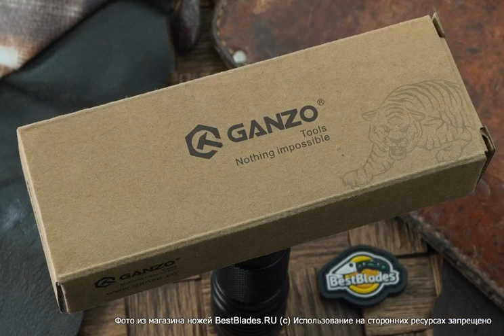Складной нож Ganzo G6803-TG (лимитированная серия 2022 года)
Обзор — Складной нож Ganzo G6803-TG (лимитированная серия 2022 года).
ТТХ:
Вес: 109
Длина клинка, мм: 89
Клинок (марка стали): 8Cr14
Материал рукояти: G-10
Обработка клинка: stonewash
Общая длина, мм: 200
Режущая кромка: прямая (plain)
Твердость по шкале Роквелла: 58
Тип замка: Liner-Lock
Толщина обуха, мм: 2.8.